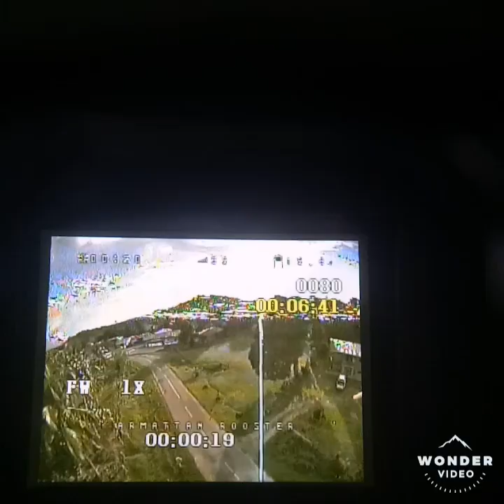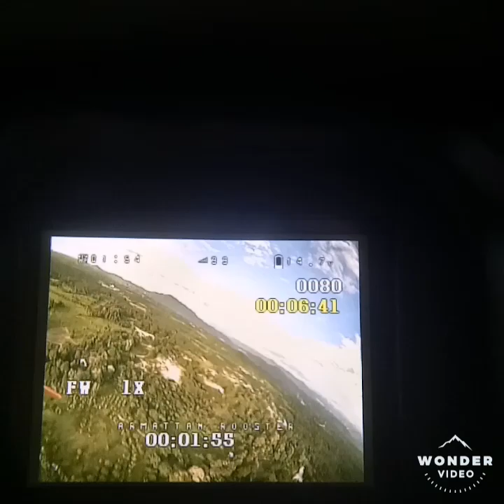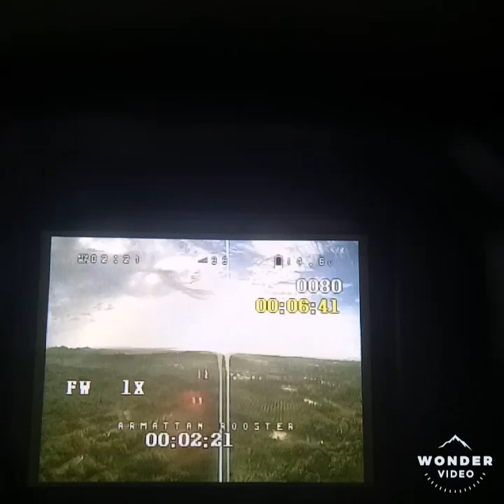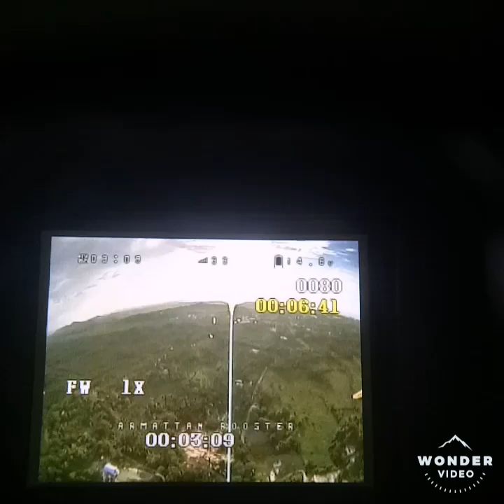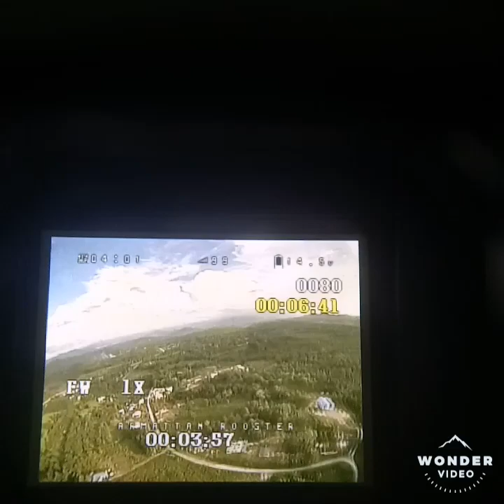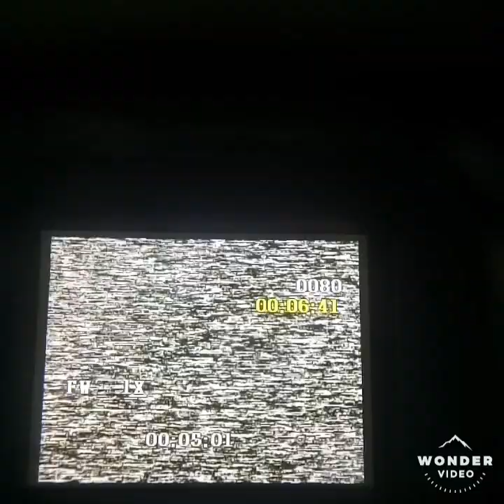4km armattan rooster crashed.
This is my armattan rooster 5" built with TBS unify pro HV 800mw and TBS micro Rx 250mw.

It happened today when i lost my vtx visual because it is out of range and the battery low. I can't find my way back home because i can't remember my direction. I started to fly higher to get back video signal but the battery almost to die. I rather disarmed it at safe location and continue searching. Even though i don't know where is that place  Brought my other kwad hopefully it can help me remember the location.